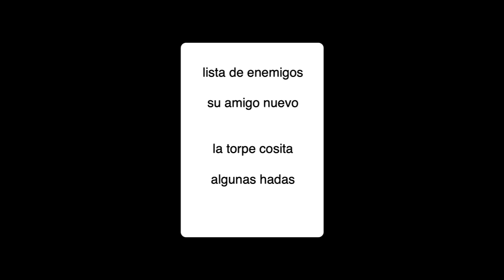The Doctor Will See You Now (nagasita)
Para que no saben nagasita es como yo o una version de otra dimension pero malvada de mi y ademas su theme al estilo de koopa proo con la cancion del villano de moshi monsters

historia:

nagasita su origen es que después de fallar esta muere pero la malvadas y la desesperación ante de morir. esta se vuelve de mal corazón y una que le gusta mucho experimentar inocentes, hasta tal grado en que se interesa en ser mas fuerte que para que pudiera estar en esta dimensión tiene que eliminar a cosita y los demás incluyendo a los nuevos para no desaparecer.

en esto su secuaces son los clones de los promin de cosita pero bugmin. sus propio bosses de proyect bosses Rpg, slival y fukkua esta con ella para atacar a cosita.

y queda poco para mi cumpleaño así que espero que le guste